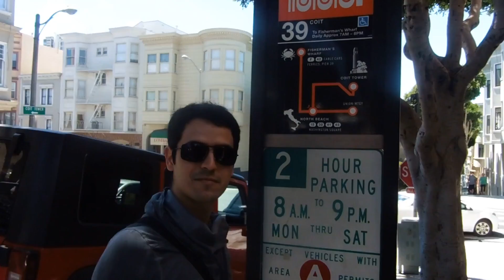Notre voyage de RÊVE : road trip CALIFORNIE (SAN FRANCISCO, LAS VEGAS, LOS ANGELES)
La vidéo souvenir du road trip que nous avons fait en août 2015. On vous propose de visiter 3 villes mythiques : San Francisco, Los Angeles et Las Vegas ainsi que le Parc Yosemite et Death Valley.

Pour connaître le récit en détail de notre voyage, rendez-vous

Vous pourrez apercevoir :
- San Francisco
- Pier 39
- Coit Tower
- Lombard Street
- Golden Gate Bridge
- Pink Ladies
- Yosemite Park
- Glacier Point
- Lower Falls
- Mirror Lake
- Tioga Road